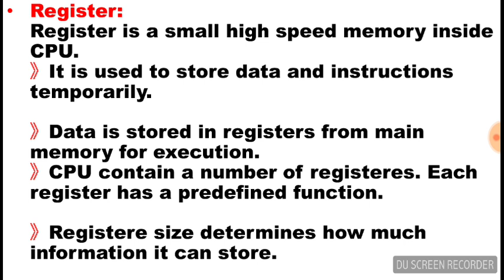What are CPU Register || Computer Science || Lecture in Urdu/Hindi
What is Register?
What register do?
Where register is located in computer?